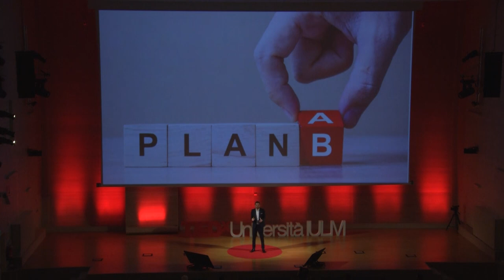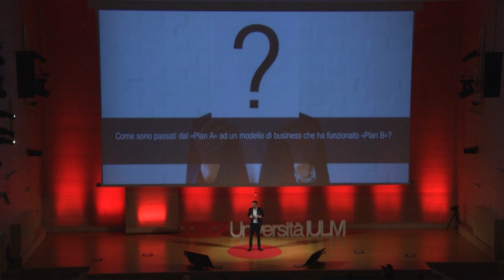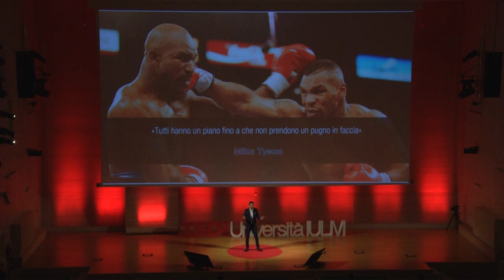Il successo del piano B | Luca Giacoma Caire | TEDxUniversitàIULM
Nel business ogni azienda, imprenditore, grande innovatore ha un piano che descrive nel minimo dettaglio ciò che andrà a realizzare. Hanno tutti in comune una cosa: sono convinti che il loro piano originale li porterà al successo. Ma la realtà è un’altra e di solito si sbagliano. Infatti, se tutti i più grandi innovatori si fossero attenuti al piano A non avremmo oggi alcune delle aziende che consideriamo le più innovative sul mercato, società che hanno cambiato il nostro modo di vivere, come Youtube, Nintendo, Paypal.  Luca Giacoma Caire è esperto di Retail Banking e la grande passione per la tecnologia e l’innovazione lo hanno portato, tra Italia, Europa e Asia, ai vertici di alcune delle realtà bancarie e fintech più importanti. This talk was given at a TEDx event using the TED conference format but independently organized by a local community.